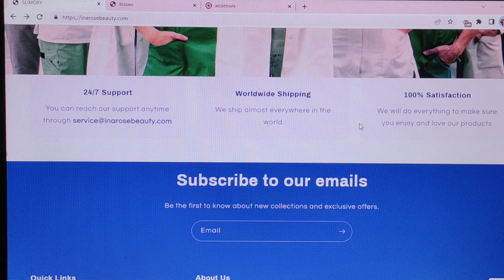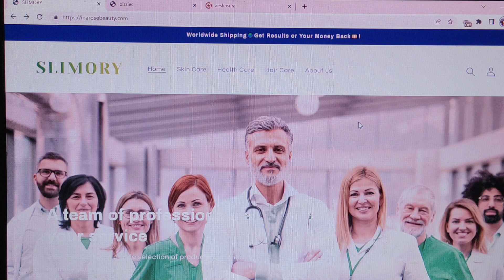Inarosebeauty.com Review [16 Nov 2022] legit or scam ?